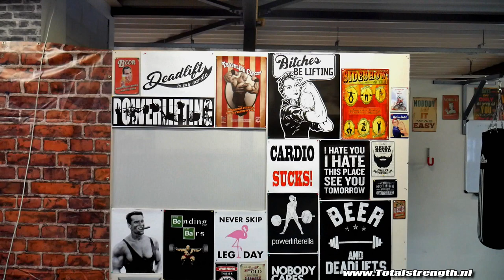Je schouder knakt? (ouch!😯)(dumbbell side raise)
- Ook je eigen sportschool / Pt studio openen? check deze Knakt je schouder? Pas op!🔥
In deze video leg ik je uit hoe je tijdens side raises je schouders in een juiste positie houd.